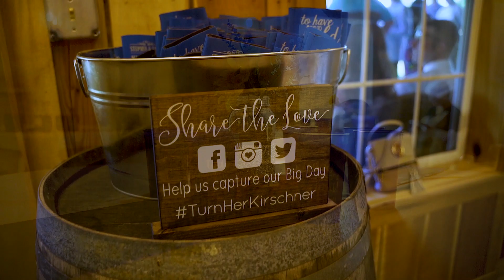Lacey & Steve Kirschner Wedding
Beautiful August Wedding at the Barn at Hawks Point.